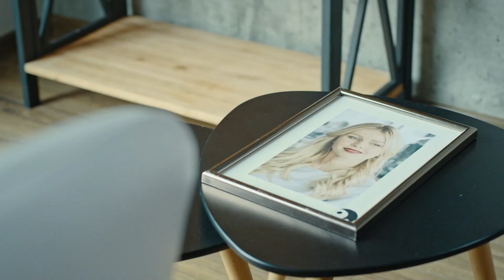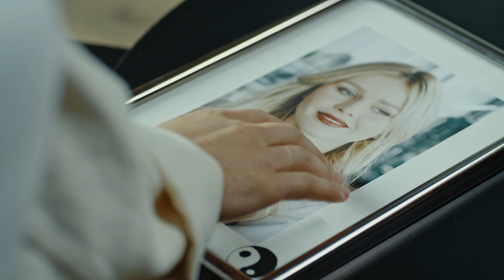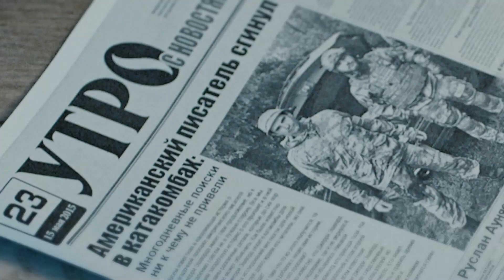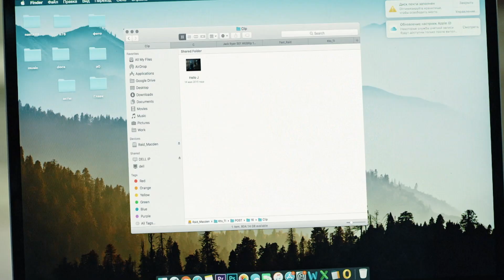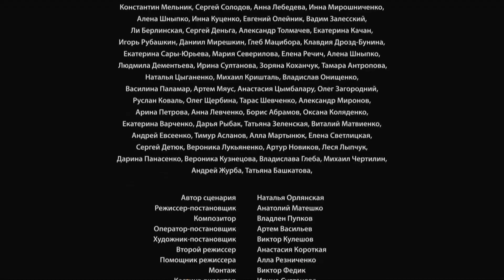ХТО ТИ? ПСИХОЛОГ РОКАМИ СТРАЖДАЄ ВІД ПЕРЕСЛІДУВАНЬ МАНІЯКА. ЧИ ДОПОМОЖЕ СЛУЖБА В ПОЛІЦІЇ? 16 СЕРІЯ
ХТО ТИ? 16 СЕРІЯ

Психотерапевт Інга Штефан багато років тому стала жертвою маніяка, який послідовно вбивав її пацієнтів. Дівчина вивчилась на профайлера в Америці та повернулась додому працювати в поліції. Але переслідувач її не забувся і знову передає вітання та вбиває людей з оточення жінки. Інзі та її колегам доведеться розібратися, хто насправді цей таємничий Янь і чому він переслідує жінку.